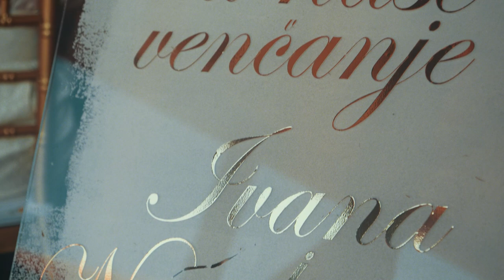Ivana & Nemanja Wedding Highlights 2021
Darko Riot
Serbian Filmmaker, Cinematographer, Editor, Storyteller
Video Content Creator 🎥🎬 Available Worldwide 🌎 Full Time Wedding Filmmaker, Music Video Director and Editor, Events, Corporate. Life.